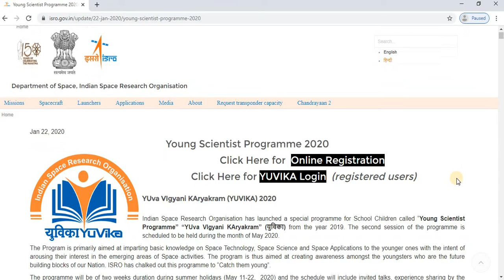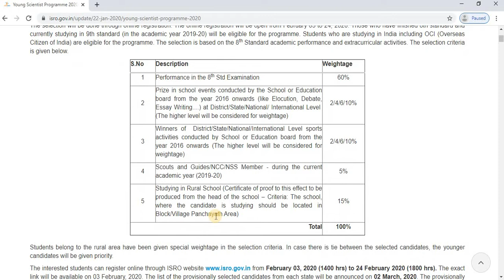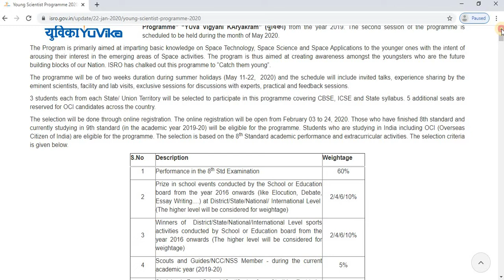ISRO | Young Scientist Programme 2020 | Yuvika 2020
Indian Space Research Organisation has launched a special programme for School Children called “Young Scientist Programme” “YUva VIgyani KAryakram” (युविका) from the year 2019. The second session of the programme is scheduled to be held during the month of May 2020.

The interested students can register online through ISRO from February 03, 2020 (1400 hrs) to 24 February 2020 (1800 hrs). The exact link will be available on 03 February, 2020. The list of the provisionally selected candidates from each state will be announced on 02 March, 2020. The provisionally selected candidates will be requested to upload the attested copies of the relevant certificates on or before 23 March, 2020. After verifying the relevant certificates the final selection list will be published on 30 March, 2020.

It is proposed to conduct the residential programme during 11-22 May, 2020, at 4 centres of ISRO. The selected students will be requested to report to any one of the ISRO/DOS centres located at Ahmedabad, Bangalore, Shillong and Thiruvananthapuram. The selected students will be accommodated in ISRO guest houses/hostels. Expenditure towards the travel of student (II AC fare by train from nearest Rly Station to the reporting centre and back), course material, lodging and boarding etc., during the entire course will be borne by ISRO. II AC fare will also be provided to one guardian/parent for drop and pick up of student from the reporting centre.